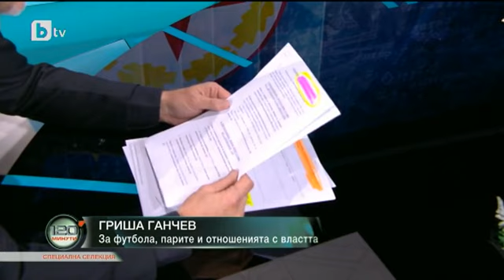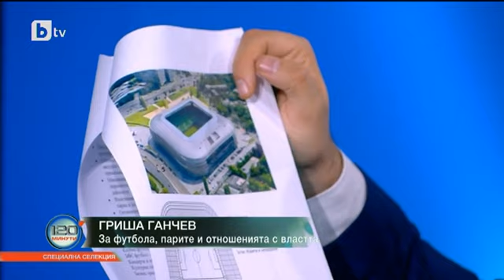120 минути: Гриша Ганчев за футбола, парите и отношенията с властта